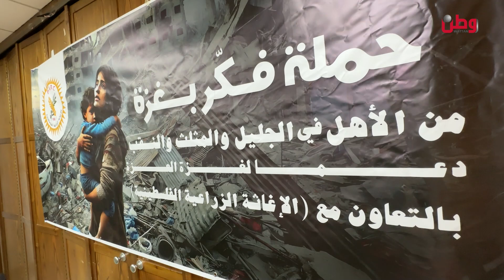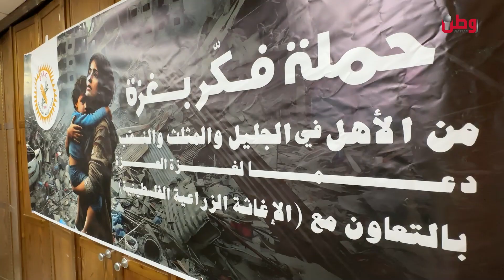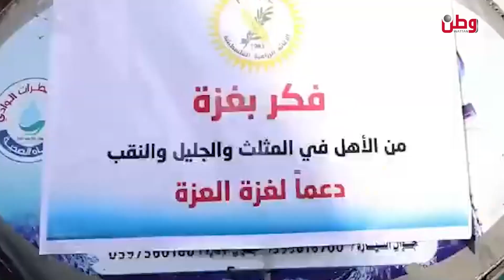رغم الملاحقة.. حملة فكر بغزة ستتجدد دوما نصرة لأهلنا في قطاع غزة